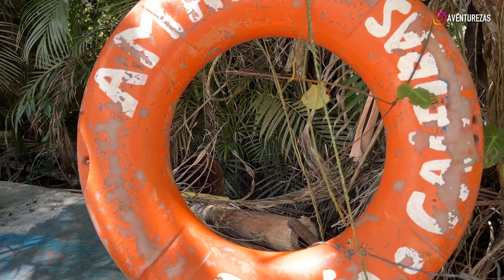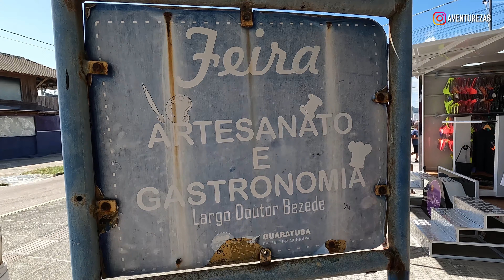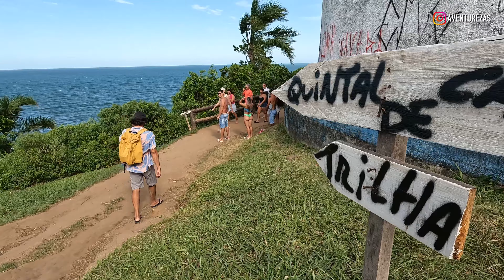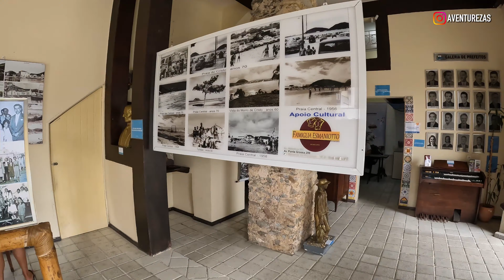Conheça a Praia de Guaratuba/PR - Vale a pena?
Fala Galera! Primeiramente Feliz ano novo para todos vocês!
E no vídeo de hoje trazemos um dos lugares mais frequentados no litoral do Paraná, a cidade de Guaratuba!

Guaratuba é uma boa opção quando você pensa em praia no litoral paranaense. Passamos a virada do ano e curtimos muito suas lindas praias, neste video iremos mostrar um pouco de como foi nossa virada e pontos turísticos aqui de Guaratuba.

Então fiquem até o final do vídeo e bora curtir essa praia com a gente!

E segue a gente no Instagram @aventurezas pra acompanhar em tempo real.